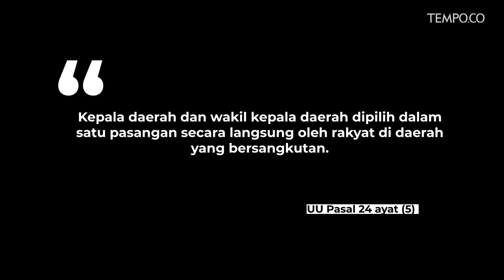Waspadai Kembalinya Orde Baru | TEMPODOTCO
TEMPO.CO - DEMOKRASI berjalan mundur di negeri ini. Dengan kekuasan politik yang nyaris absolut, koalisi pemerintah kini merencanakan perubahan-perubahan yang berpotensi membawa sistem ketatanegaraan kita kembali seperti pada masa Orde Baru. Yang terbaru adalah niat Menteri Dalam Negeri Tito Karnavian menghentikan pemilihan kepala daerah (pilkada) langsung. Gagasan yang disampaikan dalam rapat kerja dengan Komisi Pemerintahan DPR pada Rabu pekan lalu ini mesti ditentang.

Pilkada secara langsung memiliki dasar kuat, yaitu Undang-Undang Nomor 32 Tahun 2004 tentang Pemerintahan Daerah. Pasal 24 ayat (5) undang-undang itu menyatakan: "Kepala daerah dan wakil kepala daerah dipilih dalam satu pasangan secara langsung oleh rakyat di daerah yang bersangkutan." Peraturan ini mengembalikan kedaulatan kepada rakyat. Rujukannya adalah Undang-Undang Dasar 1945.

Pasal 18 ayat (4) UUD 1945 menggariskan bahwa gubernur, bupati, ataupun wali kota dipilih secara demokratis. Cita-cita menjaga kedaulatan rakyat dalam demokrasi tersebut juga dinyatakan dalam Pasal 6A ayat (1) UUD 1945, yang mengatur pemilihan presiden dan wakil presiden secara langsung oleh rakyat.Pemerintah ingin mengembalikan pemilihan kepala daerah ke Dewan Perwakilan Rakyat Daerah (DPRD). Alasannya, pilkada langsung menguras biaya dan merugikan masyarakat lantaran pejabat sibuk berkampanye. Itu jelas mengada-ada. Lagi pula bukankah ada baiknya pejabat bertemu dan melihat persoalan rakyatnya secara langsung dalam kampanye?

Rencana menghapus pilkada langsung sudah muncul sejak masa pemerintahan Presiden Susilo Bambang Yudhoyono. Tapi SBY tegas menolaknya. Pada akhir masa kepemimpinannya, SBY bahkan menerbitkan peraturan pemerintah pengganti undang-undang untuk membatalkan dua undang-undang tentang wewenang pemilihan kepada daerah oleh DPRD. Pemerintah Presiden Joko Widodo malah hendak melakukan hal sebaliknya.

Rencana menghapus pilkada langsung, menjadi seperti sebelum 2005, harus kita curigai sebagai upaya elite politik untuk kembali menggenggam kekuasaan politik sepenuhnya. Kalau rencana itu terlaksana, negara akhirnya hanya diatur oleh tawar-menawar politik para oligark di pemerintahan dan dewan, persis seperti masa Orde Baru. Apalagi, partai-partai politik yang tergabung dalam koalisi pemerintah telah bersepakat untuk mengamendemen UUD 1945 guna menghidupkan lagi Garis-garis Besar Haluan Negara. Secara politik, itu berarti menempatkan presiden kembali menjadi mandataris MPR.
Peta politik saat ini amat memungkinkan gagasan tersebut lolos. Dengan masuknya partai oposisi dalam lingkaran pemerintah-kecuali Partai Keadilan Sejahtera yang hanya punya 8,21 persen kursi di DPR-fungsi checks and balances jomplang. Koalisi pendukung Jokowi bisa melakukan apa saja. Bukan tidak mungkin mereka juga akan meloloskan berbagai aturan yang membatasi kebebasan berekspresi masyarakat, seperti Rancangan Kitab Undang-Undang Hukum Pidana.

Dalam demokrasi prosedural, rakyat mesti menunggu pemilihan mendatang untuk mendorong perubahan politik ke arah yang lain. Tapi, melihat perkembangan saat ini, lima tahun akan sangat lama. Suara lantang masyarakat dalam membela demokrasi dibutuhkan segera, mulai sekarang.